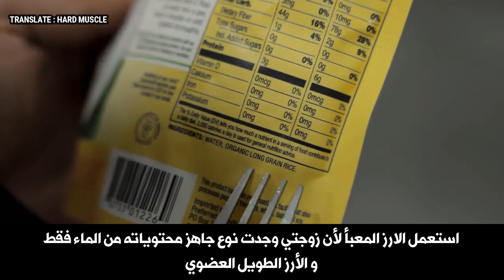كريس بومستيد - دايت يوم كامل للتنشيف قبل 10 أيام من مستر اوليمبيا | 1600 سعرة حرارية رغم ضخامته !!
وجبات يوم كامل لبطل الكلاسيك فيزيك كريس بومستيد قبل 10 ايام من بطولة مستر اوليمبيا مع عجز كبير في السعرات بغرض التنشيف في فيديو مترجم .

لا تنسي دعمنا باللايك و الإشتراك في القناة ليصلك كل ما يخص عالم كمال الأجسام